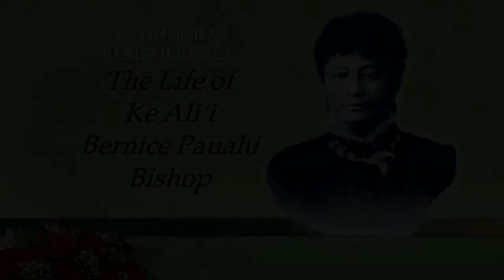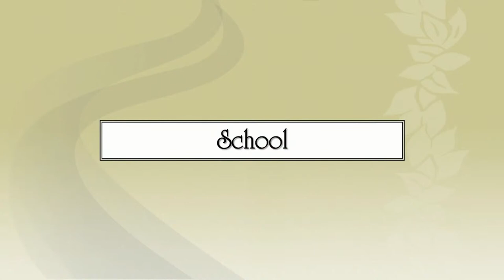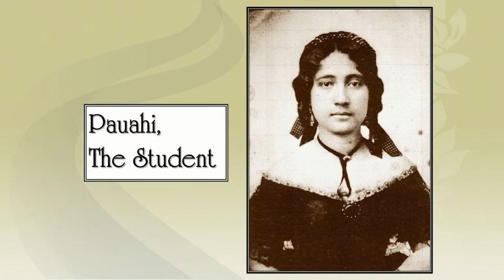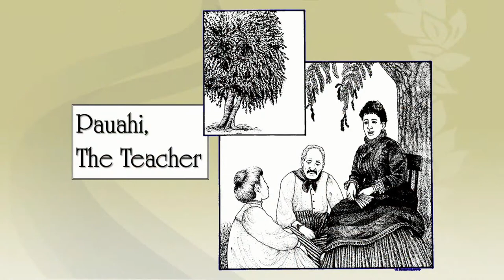26th Annual Founder's Day Service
Live broadcast from Kamehameha Schools Maui

It is a time-honored tradition for the Kamehameha Schools ‘ohana to give thanks to Ke Akua each year for the generosity and legacy of our beloved founder Ke Ali‘i Bernice Pauahi Bishop on or near her birthday, Dec. 19. On this, her 190th birthday, KS Maui haumāna in grades 5, 8 and 12 will lift their voices in praise during a live-streamed event held in Ka‘ulaheanuiokamoku Gym.